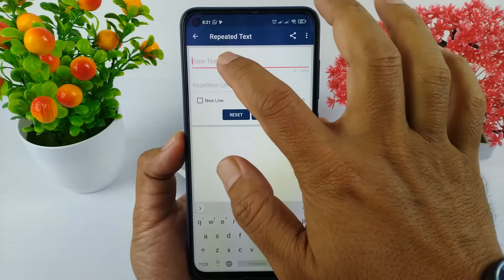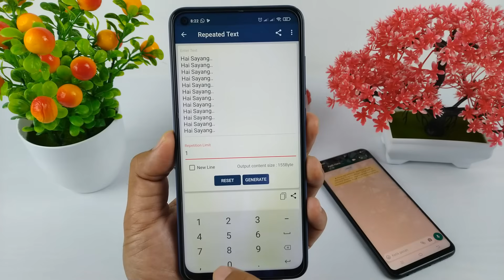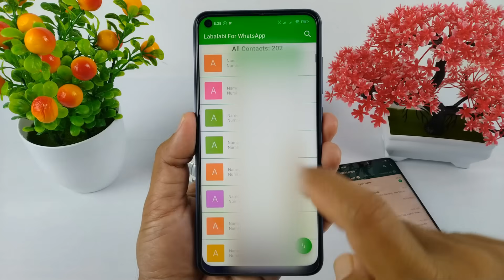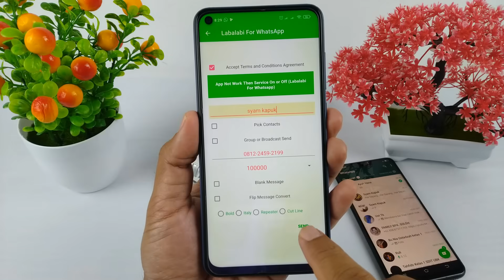Cara Kirim Chat WhatsApp Sejuta Kali Sekaligus ( Jangan Dicoba Resiko Auto Diblikir )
Hai semuanya,di video kali ini saya akan berbagi tutorial yaitu cara mengirimkan boom chat whatsapp sebanyak banyaknya,seperti contoh disini saya  mengirimkan chat whatsapp  sebanyak seratus ribu kali hingga sejuta kali.

Contoh seprti di video ini saya mengirimkan chat whatsapp seribu kali yang dilakukan secara otomatis.

Terimakasih

Cara Spam Chat WhatsApp Sejuta Kali